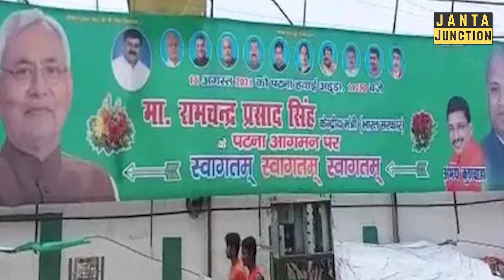JDU में अब विरोध के संकेत,Lalan Singh को नेता मानने से प्रदेश महासचिव Abhay Kushwaha ने किया इनकार!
JDU में  All Is Not Well ! पर्दे के पीछे की लड़ाई अब सड़कों पर साफ दिखाई दे रही है, ललन सिंह की फोटो पोस्टर में नहीं लगाने वाले नेता ने कहा-JDU में सिर्फ नीतीश कुमार ही एक सर्वमान्य नेता हैं। इसके अलावा कोई नेता नहीं है।